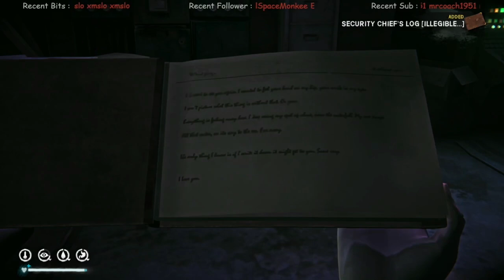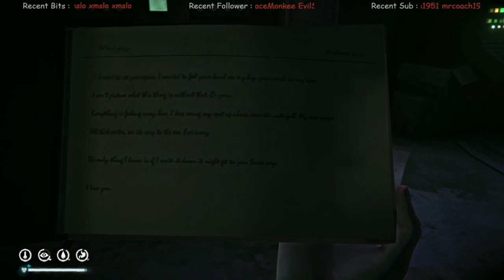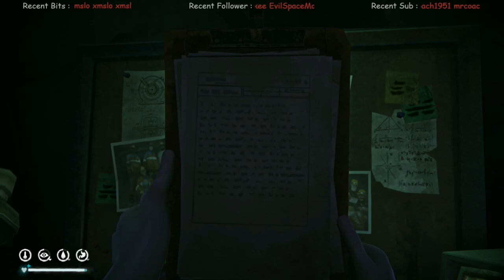Finishing Buried Echoes | Zone Of Contamination | The Long Dark Custom Interloper S18 E30